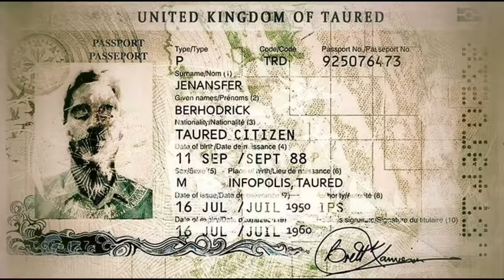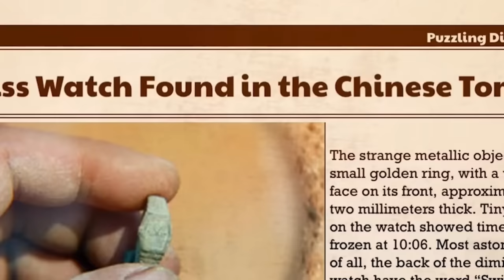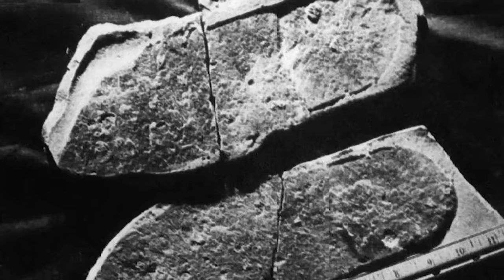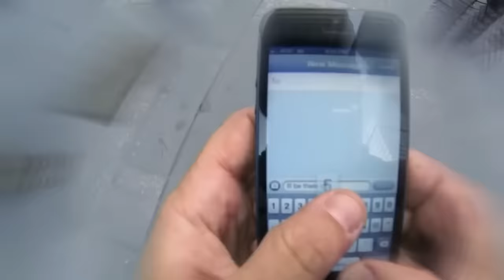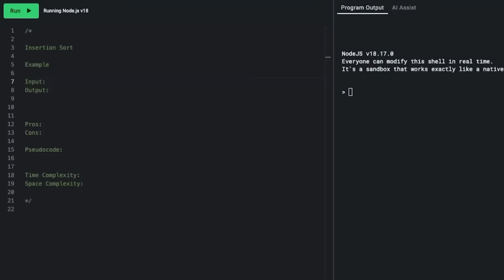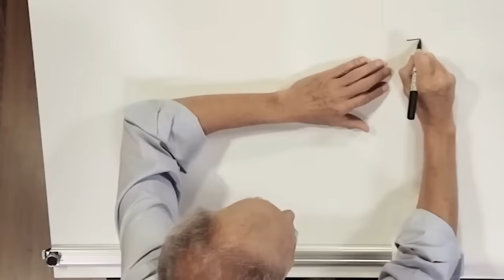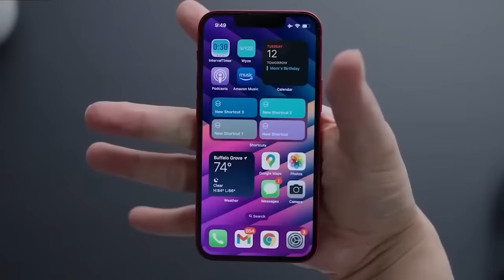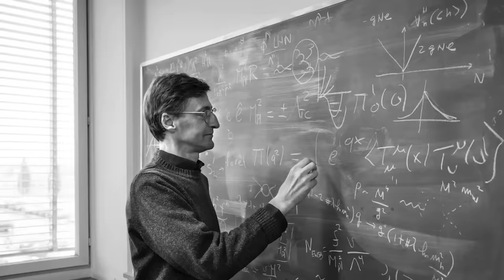12 fotos que podem provar que existe viagem no tempo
Dentro destas imagens fascinantes, surge uma ideia irresistível que desafia nossa compreensão do tempo. A marcha constante do tempo, fluindo suavemente do passado para o presente e além, é ocasionalmente interrompida por momentos e eventos capturados em imagens. Essas imagens parecem perturbar a concepção convencional do tempo, levando-nos a embarcar numa jornada intrigante. Prepare-se para explorar um mundo onde a narrativa do tempo é subitamente perturbada. Junte-se a nós enquanto desvendamos estas 12 fotos, evidenciando que a viagem no tempo pode ser mais do que uma mera ficção.